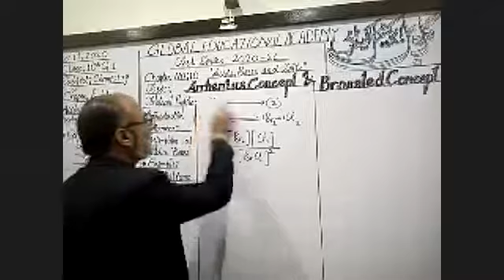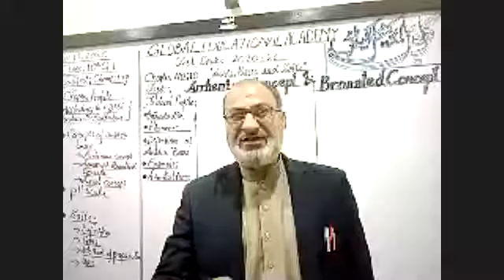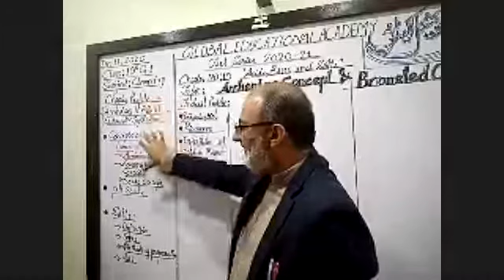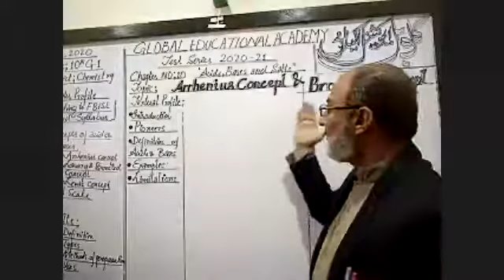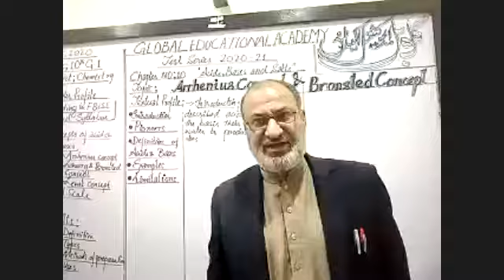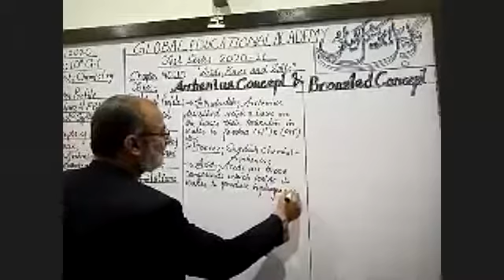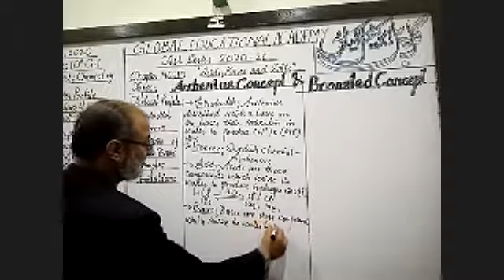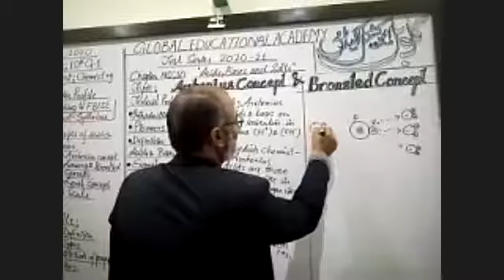March 13, 2021(1)